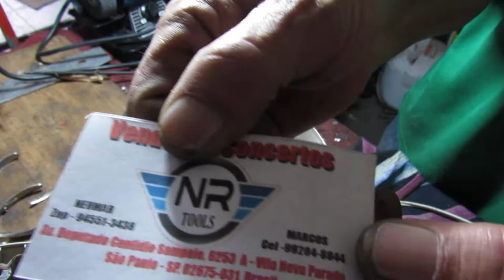LIQUIDIFICADOR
GRÁTIS AQUI⬇️
- Aprenda a consertar panela
- aprenda a consertar eletrodomésticos
- aprenda a consertar microondas
- veja como fazer dinheiro consertando coisas
- como afiar alicate de unha

Nosso canal de construção civil:
- dicas de construção civil
- dicas de reparo em casa
- como construir barato
- como construir sozinho
- como afiar faca
Piso
Ajulejo, pintura e acabamentos
Telhado
Laje
Levantando parede
Janelas e portas
Impermeabilização e reparos
Caixa acoplada

Comente, peças ajuda, tire dúvidas.

Sign up ! Learn now! Make extra income of 450.00 or 750.00 by sharpening 5 pliers per day! - Learn how to fix a pan - learn how to fix appliances - learn how to fix microwaves - see how to make money by fixing things - how to sharpen nail pliers - construction tips - home repair tips - how to build cheap - how to build alone - how to sharpen knife Floor Ajulejo, painting and finishing Roof Slab Raising wall Windows and doors Waterproofing and repairs Coupled box Foundation Be a member of this channel and win courses to learn, sell and work with it Comment, ask for help, ask questions. QUICK TUTORIALS
¡Aprende ahora! ¡Obtenga un ingreso adicional de 450,00 o 750,00 afilando 5 alicates por día! - Aprende a arreglar una sartén. - aprender a reparar electrodomésticos - aprende a arreglar microondas - vea cómo ganar dinero arreglando cosas - cómo afilar los alicates de uñas - consejos de construcción - consejos de reparación del hogar - cómo construir barato - cómo construir solo - cómo afilar un cuchillo Piso Ajulejo, pintura y acabado Techo Losa Muro elevado Puertas y ventanas Impermeabilizaciones y reparaciones Caja acoplada Fundación Sea miembro de este canal y gane cursos para aprender, vender y trabajar con él Regístrate Comenta, pide ayuda, haz preguntas. TUTORIALES RÁPIDOS
Teken aan ! Leer nou! Maak 'n ekstra inkomste van 450,00 of 750,00 deur 5 tange per dag op te skerp! - Leer hoe om 'n pan reg te maak - leer hoe om toestelle op te los - leer hoe om mikrogolwe reg te maak - kyk hoe om geld te verdien deur dinge reg te stel - hoe om spykertang te slyp - konstruksie wenke - wenke vir herstelwerk aan die huis - hoe om goedkoop te bou - hoe om alleen te bou - hoe om mes te slyp Vloer Ajulejo, verf en afwerk Dak Plaat Muur oplig Vensters en deure Waterdigtheid en herstelwerk Gekoppelde boks Stigting Wees lid van hierdie kanaal en wen kursusse om te leer, verkoop en daarmee te werk Registreer Lewer kommentaar, vra hulp, stel vrae. VINNIGE TUTORIALE
S'inscrire ! Apprenez maintenant! Gagnez un revenu supplémentaire de 450,00 ou 750,00 en affûtant 5 pinces par jour! - Apprenez à réparer une casserole - apprendre à réparer les appareils - apprendre à réparer les micro-ondes - voir comment gagner de l'argent en réparant les choses - comment affûter une pince à ongles - conseils de construction - conseils de réparation à domicile - comment construire pas cher - comment construire seul - comment affûter le couteau Étage Ajulejo, peinture et finition Toit Dalle Mur surélevé Fenêtres et portes Imperméabilisation et réparations Boîte couplée Fondation Devenez membre de cette chaîne et gagnez des cours pour apprendre, vendre et travailler avec elle Inscrivez-vous Commentez, demandez de l'aide, posez des questions. TUTORIELS RAPIDES